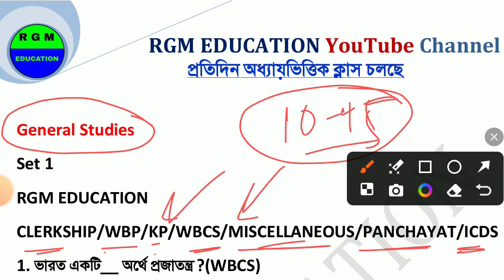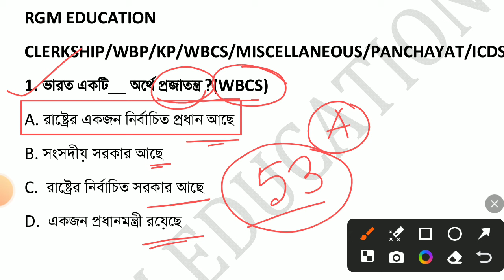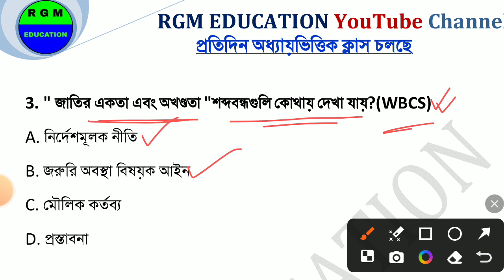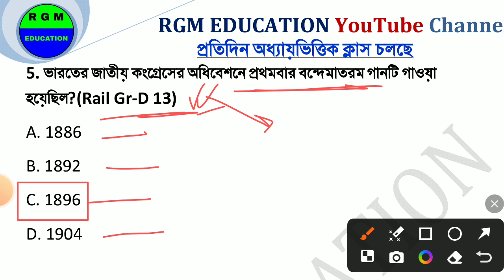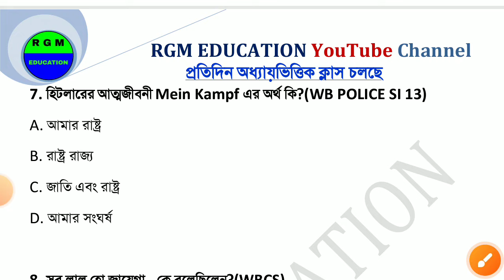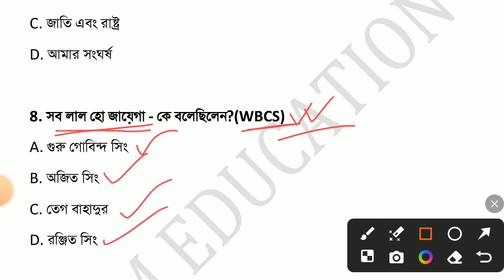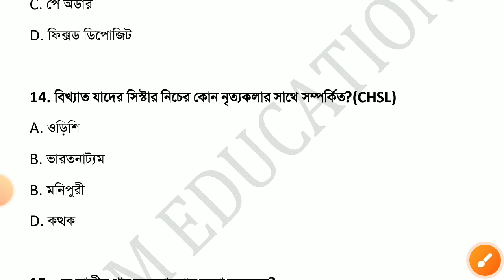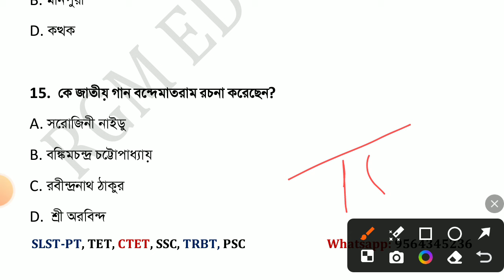General Studies for Govt Jobs Set 1 | CLERKSHIP/WBP/KP/PANCHAYAT/ICDS/MISCELLANEOUS Exam Preparation